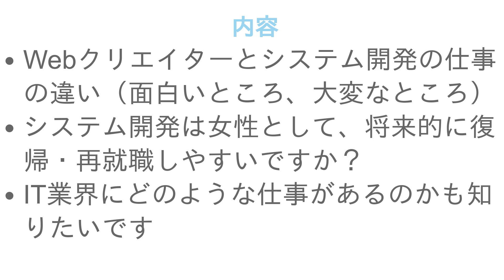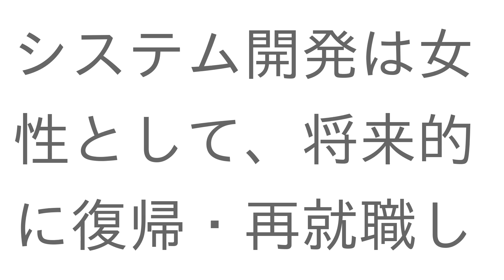相談) 無職女性がITエンジニアになるために必要な業界知識は?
00:00 プロローグ
00:50 Webクリエイターとシステム開発の仕事の違い（面白いところ、大変なところ）
01:05 システム開発は女性として、将来的に復帰・再就職しやすいですか？
01:21 IT業界にどのような仕事があるのかも知りたいです